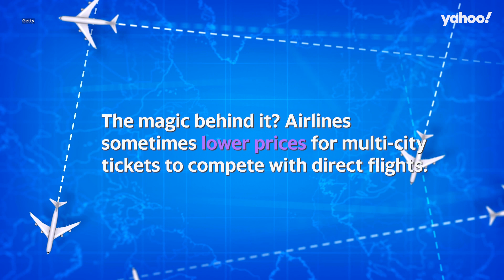'Skiplagging': How you could score cheaper flights | Yahoo Australia